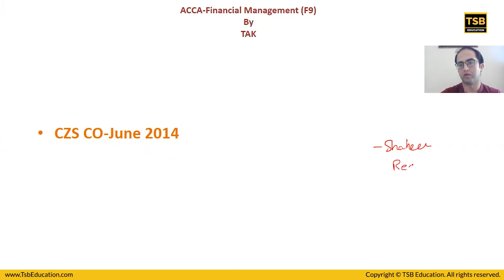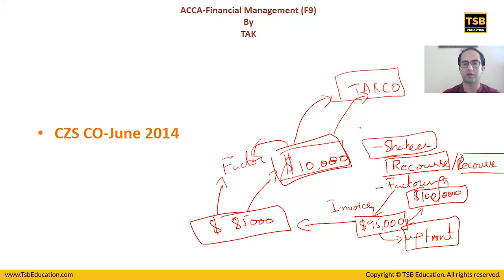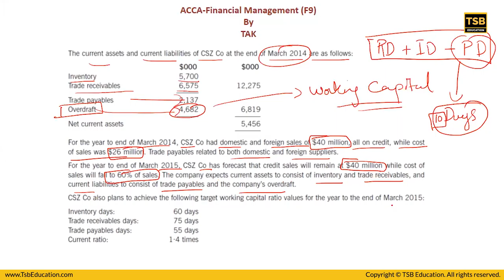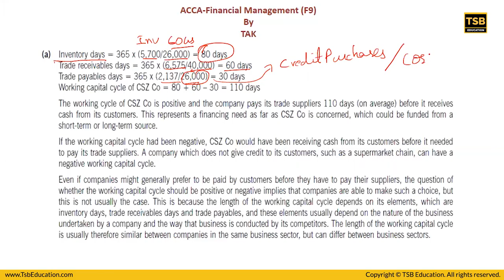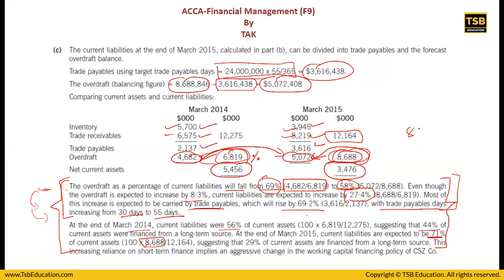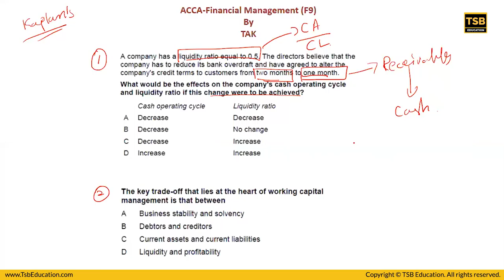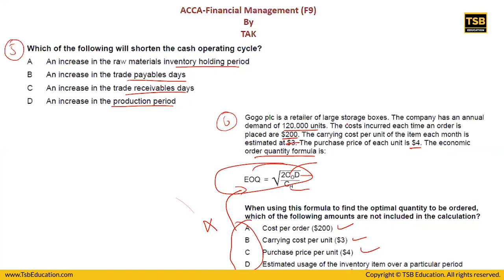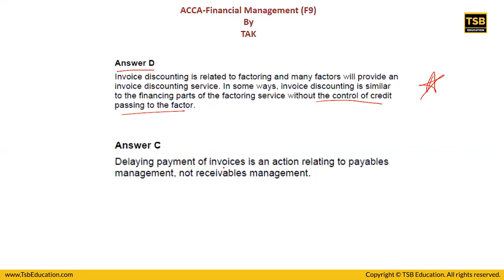ACCA F9 Working Capital Webinar for September 2020 attempt - Talha Ahmed Khan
Study Online ACCA F9 Financial Management with Sir Talha Ahmed Khan